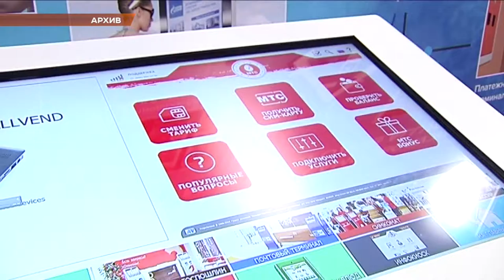Программа "В курсе". Благоустройство городов и станиц Кубани (Эфкате РЕН ТВ Сочи)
В этом году на благоустройство городов и станиц Краснодарского края потратят 1,5 млрд рублей. 51 населенный пункт Кубани примет участие в реализации краевой целевой программы «Формировании комфортной городской среды». Губернатор Вениамин Кондратьев поручил муниципалитетам своевременно подготовить документацию для успешной реализации программы. Основная цель приоритетного проекта - создание условий для системного повышения качества и комфорта городских территорий в стране.